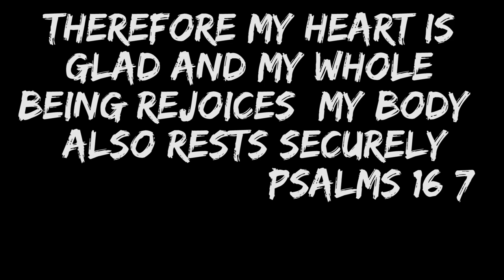Graduation lookbook inspiration (USIU class of 2018)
Hey guys. So graduation is on the corner and i thought of bringing a look book to inspire you on what outfit to wear. Enjoy. Do let me know which one is your favorite look in the comments.